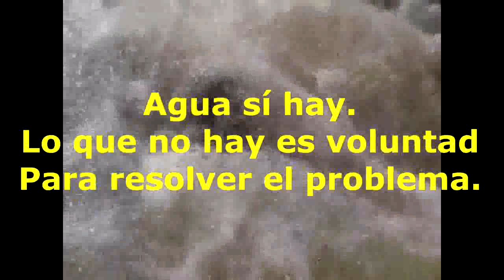Palma soriano sin agua